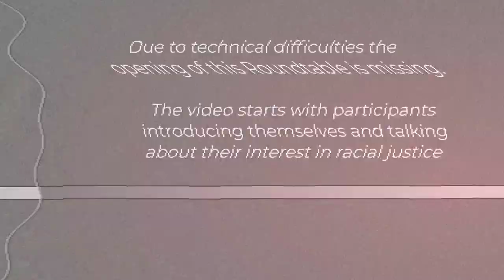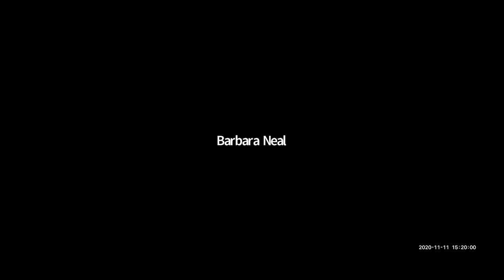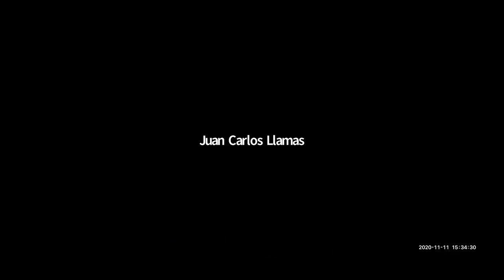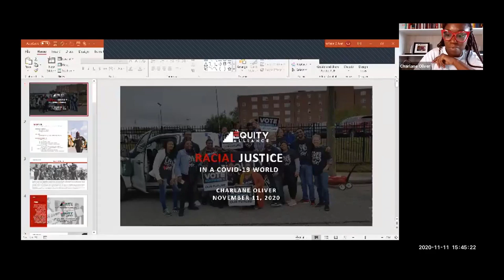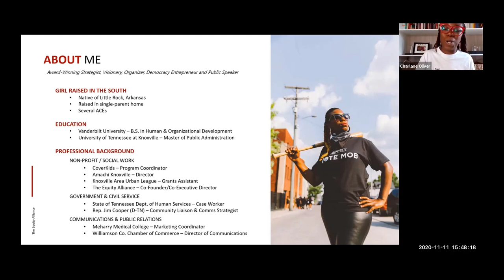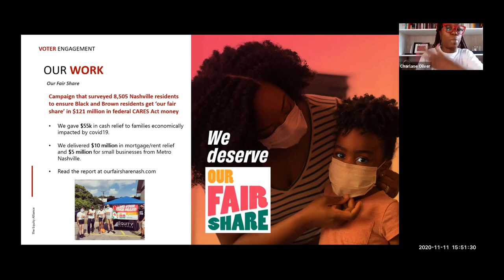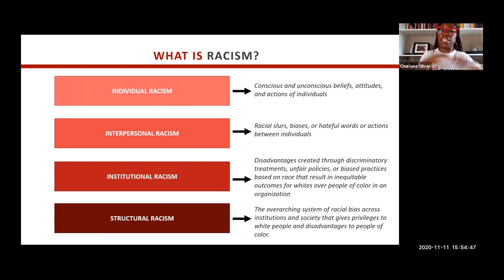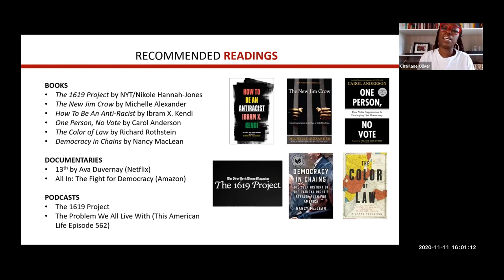Racial Justice | Full Presentation | Diversity, Equity, & Inclusion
Racial Justice in a Covid-19 World

This presentation will have discussions on systemic racism and racial justice in a COVID-19 World led by Charlane Oliver. Charlane is an award-winning community organizer, respected movement builder, and public relations strategist.

Part of the 2020 TCOM Conference, which was conducted virtually due to the COVID-19 pandemic.